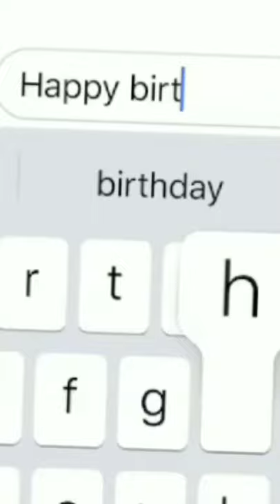HAPPY BIRTHDAY RAMU.. one year of leghorn chicken